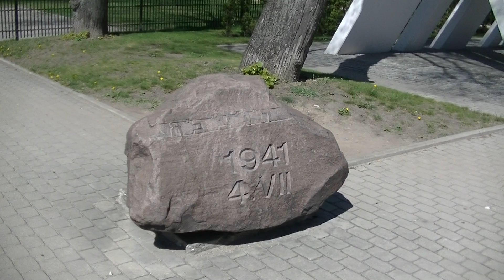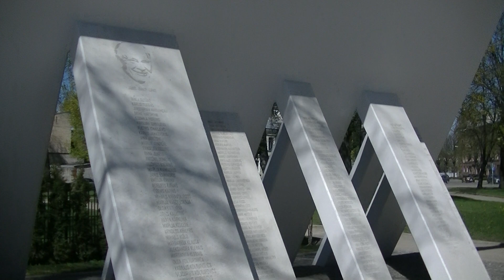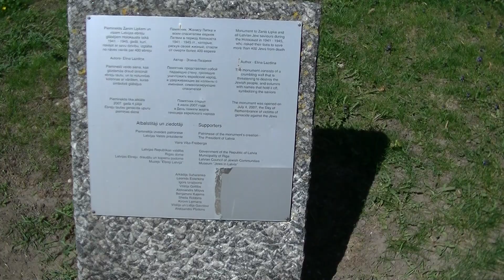сожжёная синагога 28 4 2014